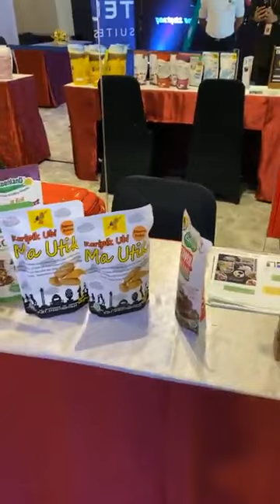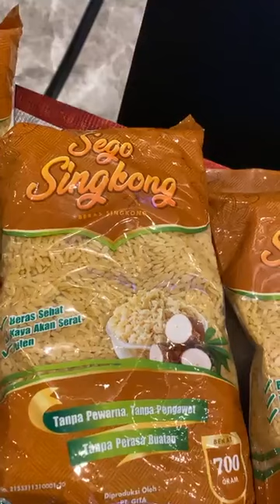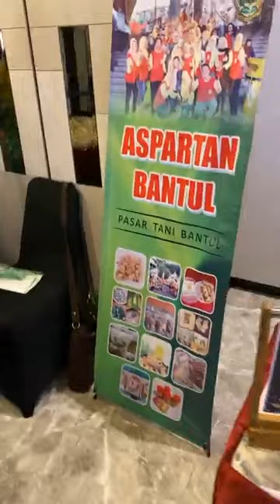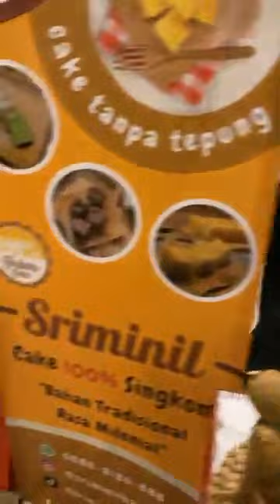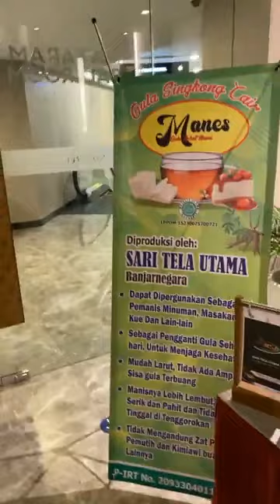Fiesta Singkong || Viral Olahan Singkong Kini Masuk Makanan Hotel Bintang 5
Luar biasa, inspiratif, singkong mjd menu makanan hotel. Sukses selalu buat Fiesta Singkong 2021